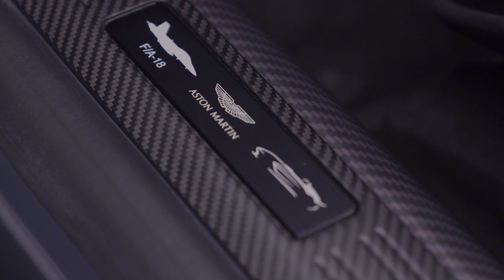Aston Martin V12 Speedster